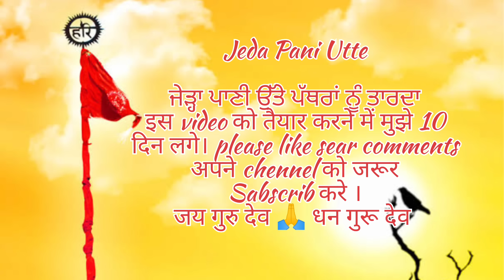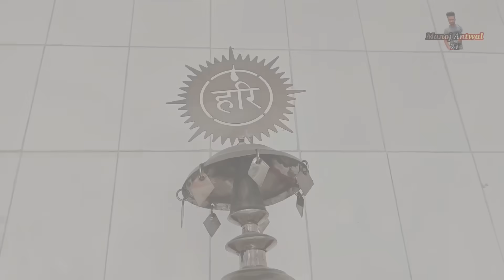JEDA PANI UTTE PATHRA NU TARDA || kalerkanth bhajan"Guru Ravidas ji new HD video 2022 ||punjabi song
jeda paani patthara nu tardaa||kalerkanth bhajan"Guru Ravidas ji new video.

jeda,pani,utte,pathra,nu tarda,
tenu,kyun,na taru,bandeya,
..jeda,duniya,de karaj,sawaarda,
tera,vi,swaaru,bandey,
jeda,.
dssa, nu,hawali,es kirt,kamai,da,fadeyaae,palla,jine,sewa,te,
sachaai,da,
dar,aae,nu o,kde,na,nkaarda

kalerkanth bhajan Guru Ravidas ji

jai gurudev ji. dhan guru dev.

👍Like sear 👎🏼comments👌
Sascrib my channel..👇🏿

kanth Kaler new Guru Ravidas ji status.

guru ravidas ji new watsapp status.

guru ravidas ji new video.

guru ravidas ji 2022video, status.

guru ravidas ji black background status

"Guru Ravidass Ji" bani in Punjabi'

"Guru Ravidas Ki bani"

"Guru Ravidas" birthday 2022

bhagat ravidas ji, history in punjabi pdf

guru ravidass ji, shabad in punjabi download

guru ravidas, bani pdf

guru ravidas, bani in guru granth sahib,

guru ravidas, amrit bani, mp3 download

guru ravidas ji, ki bani

guru ravidas ji, ki pothi

guru ravidas ji, ki bani mp3 download

guru ravidas, photos, new

guru ravidas ji, pick,

guru ravidas, new image,

ravidas, jayanti status,

ravidass, maharaj ji photo,

ravidas, images
jai guru, ravidas, photo
ravidas, jayanti status hindi
Guru Ravidas, ji status.
Guru Ravidas ji, status video.
Guru Ravidas ji, status2022.
Guru Ravidas ji status Hindi.
Guru Ravidas ji, status song.
Guru Ravidas ji status new status 2022.
Guru Ravidas ji status new hd video.
Guru Ravidas ji, status all singers.
Bhajans.by guru'ravidas ji,
Guru Ravidas ji, status punjabi.
New hd wallpapers Guru Ravidas ji,
Guru Ravidas ji, status video download.
Guru banni shabad,guru ravidas ji.
Guru Ravidas ji,ke new watsapp status.
Guru Ravidas ji, song status.
guru ravidas ji, Status kaler kanth.
Miss pooja, song Guru Ravidas ji, status video
Guru Ravidas ji, ki bani ke status video
Guru Ravidas, bani.
Amrit bani, guru ravidas ji new.
GURU ravidas ji, new song remix.
Guru Ravidas ji, new song ginni mahi.
Guru Ravidas bani, Guru Granth Sahib Ji,guru ravidas bani shabad.
Guru Ravidas ji new status 2021,2022
Prabh gill new dharmik, bhajans,new watsapp status.
Balraaj new bhajan ,song guru ravidas ji,
kanwar Garewal,new song.
Master saleem, new song status, Guru Ravidas ji.
Guru Ravidas ji shorts video
New tranding Stu's guru ravidas ji
GURU ravidas ji new black background status.
Green screen status Guru Ravidas ji
guru ravidas ji,new lericrs vides
Dharmik status?
Guru'ravidasbani?

Manoj antwal71